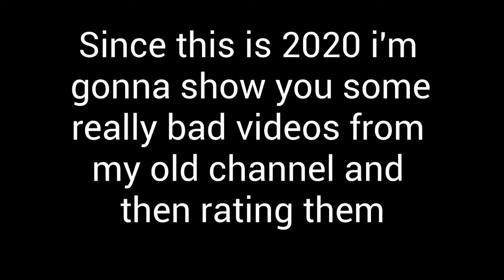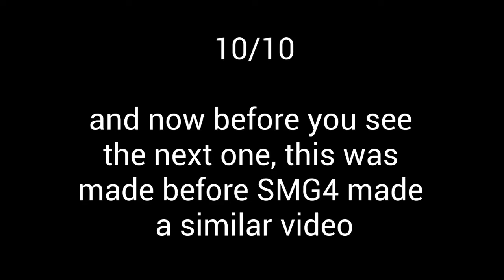My old vids for new year